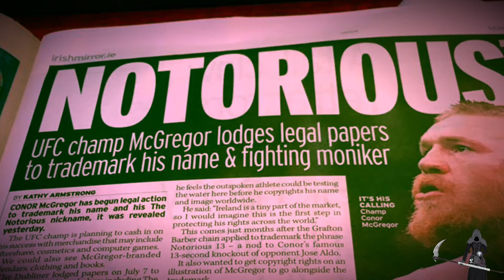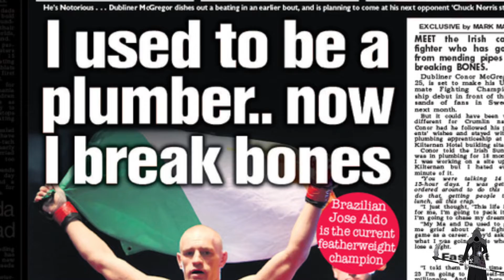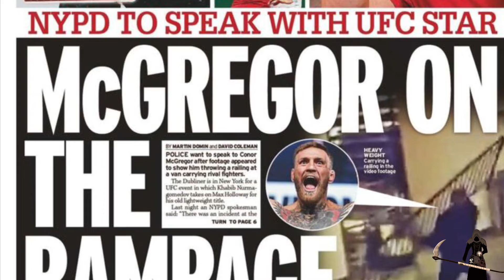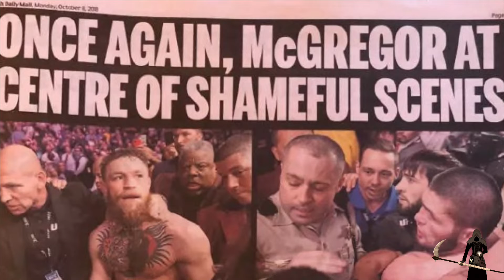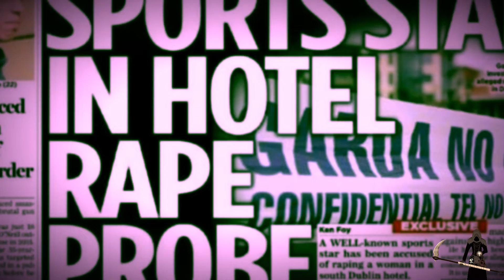The Rise & Fall Of The Elite 🔞 21.08.2019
It’s Tough 🔞